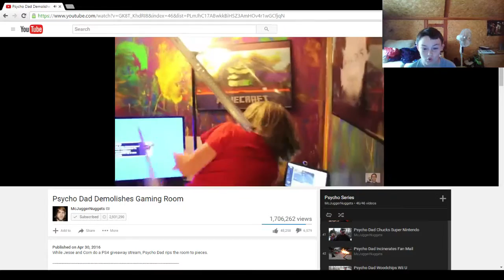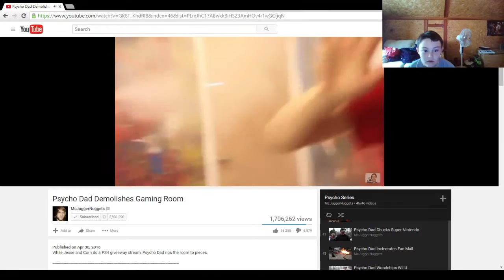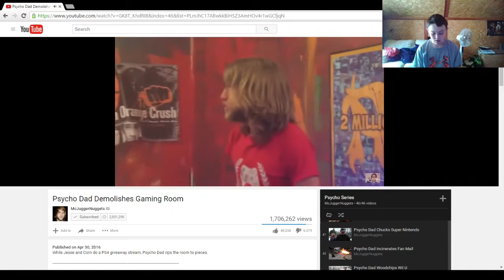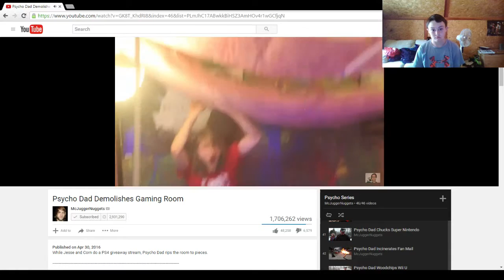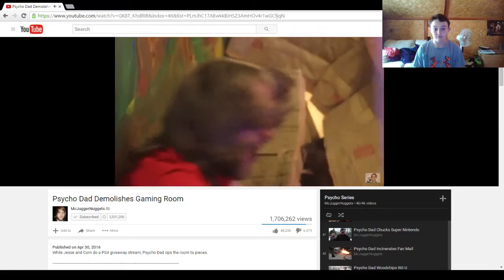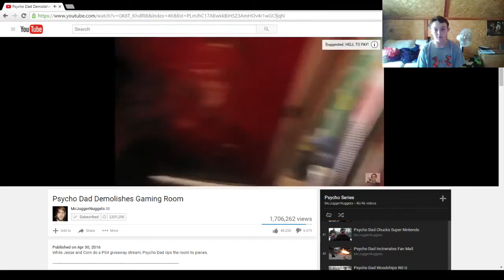psycho dad demolishes Gameroom